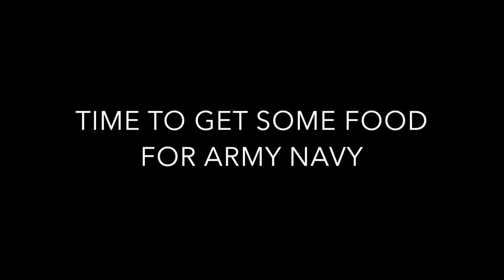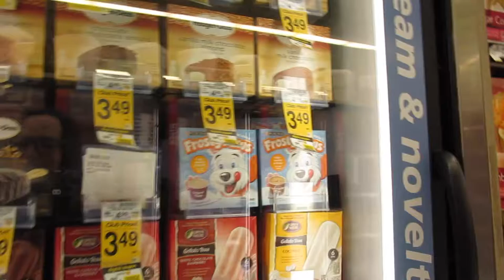VLOGMAS DAY 9- ARMY NAVY PREP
GETTING READY FOR ARMY NAVY